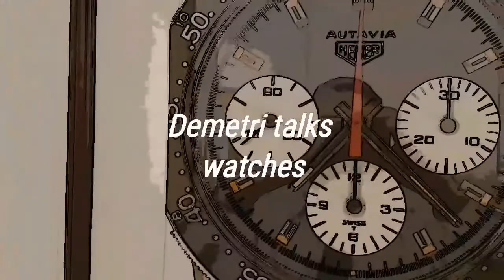Happy New Year - End Of Year Update 2016 - Vlog - 2017 News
Hey guys, I hope you are all well, my last vlog of the year, just my final thoughts on 2016, highs a lows, my life, watch industry etc.